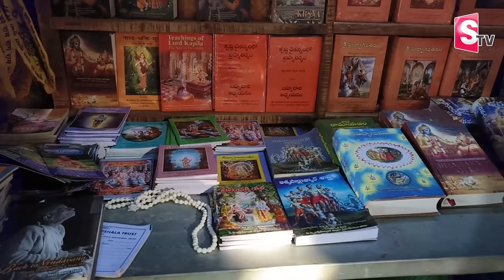Vedic Village Sri Kurma Gramam Special Story | Srikakulam | SumanTV Women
Watch► Vedic Village Sri Kurma Gramam Special Story | Srikakulam | SumanTV Women

 social
 educational
 economic
political
psychological.